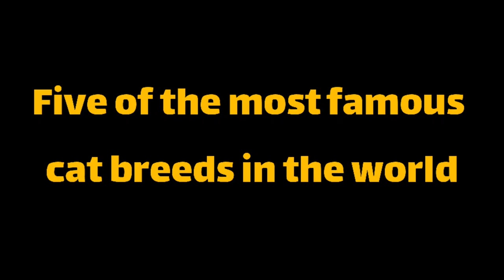TOP Five of the most famous cat breeds in the world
Five of the most famous cat breeds in the world

Cats have captivated humans for centuries with their beauty, grace, and independent nature. Throughout history, certain cat breeds have gained worldwide recognition and popularity. Here are five of the most famous cat breeds in the world:

1. Persian: Known for their luxurious long coats and sweet personalities, Persians are one of the most popular cat breeds globally. With their expressive eyes and distinctive flat faces, these cats exude elegance and charm.

2. Siamese: Originating from Thailand (formerly known as Siam), Siamese cats are instantly recognizable with their striking blue almond-shaped eyes and color-pointed fur. They are known for being vocal, affectionate, and intelligent companions.

3. Maine Coon: As one of the largest domesticated cat breeds, Maine Coons are often referred to as "gentle giants." These cats have thick, shaggy fur, tufted ears, and a friendly, playful demeanor. Maine Coons are adored for their sociability and adaptability.

4. Bengal: The Bengal breed is famous for its stunning coat that resembles that of a leopard or a jaguar. These cats have a wild appearance but possess a gentle temperament. Bengals are highly energetic, intelligent, and love to play.

5. Scottish Fold: Recognized by their unique folded ears, Scottish Folds have an adorable and distinctive look. These cats are known for their affectionate nature and adapt well to different environments. Scottish Folds are often described as being "owl-like" due to their wide-eyed expression.

These five cat breeds have captured the hearts of cat lovers worldwide, making them some of the most famous and sought-after feline companions on the planet.